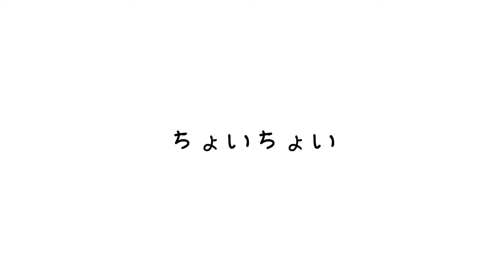ちょいちょい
猫の手を使っておやつを食べる仕草ってたまらないですよね。
猫の手好きにはたまらないシーンを盛り込みました。それではどうぞ！

moshinukoとは...